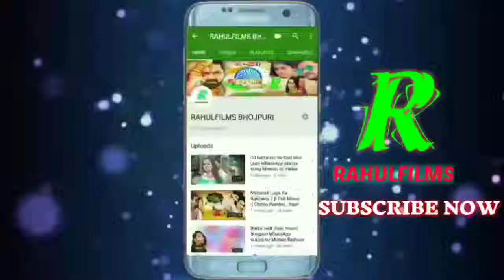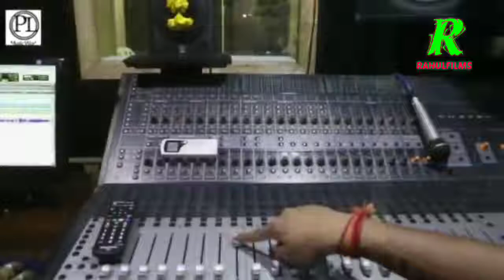ddAgECtU ic S K S